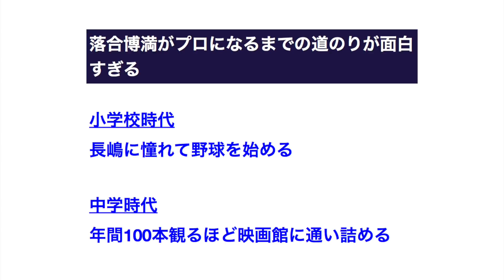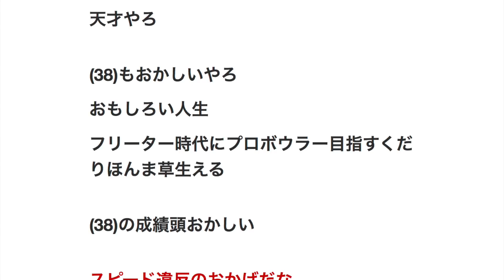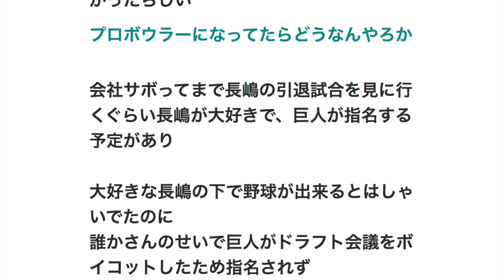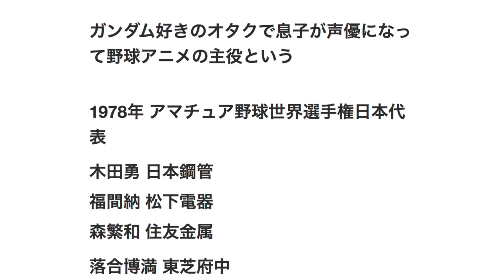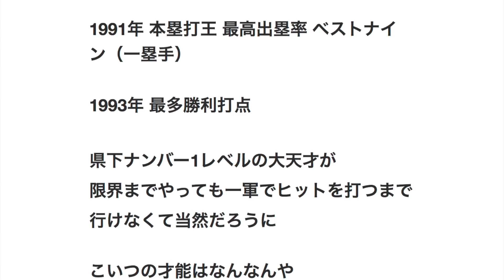落合博満がプロになるまでの道のりが面白すぎる 【プロ野球】